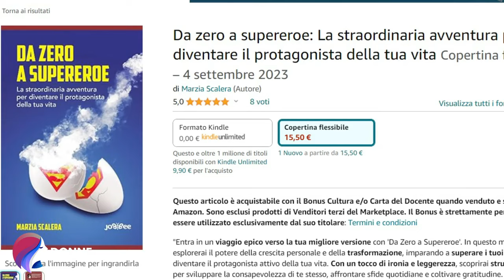Il bello delle donne, ospite di Manuela Trimarchi è Marzia Scalera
Life&Career Coach presso @jobbeetiaiutaacambiare